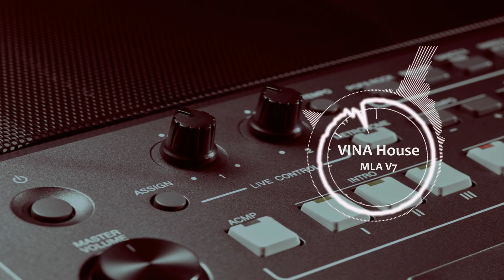Vina House V8 MLA Thất Tình Đập tan suy nghĩ DJ MLA là giở nhất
Kênh Youtube chính thức của MLA
Các bạn nhấn Theo dõi kênh để cập nhật những Video mới nhất nhé!

🌏Fanpage: MLA

🏪 MLA Store: 925/12A Hậu Giang, Phường 11, Quận 6, TP.HCM

🎶 Nhận phát hành và đặt style, sample theo yêu cầu cho các dòng đàn YAMAHA S750 / S950/ S770/ S970/ S975/ S775/ Tyros5/ Genos/ Motif/ Motif XS/ Motif XF...
🎹 Kinh doanh, trao đổi mua bán, tư vấn tất cả các nhạc cụ, đặc biệt organ, piano. Được cập Sample liên tục. Hỗ trợ mua hàng trả góp lãi suất ưu đãi.